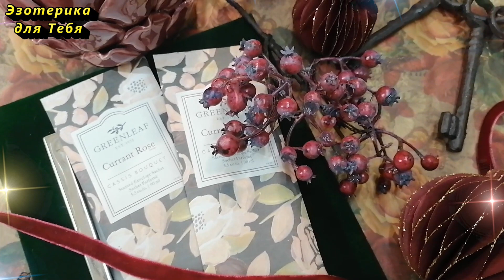Если хотя бы три пункта совпадают, вам надо задуматься о том, как вылечить свой дом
👉 Следующие признаки говорят о том, что в доме скопилось слишком много негативной энергии:

✏️ Напишите в комментарии эти слова, таким образом вы активируете их действие:
«Я сознательно выбираю успех, роскошь и благополучие. Я ощущаю всю полноту жизни. Мир любит меня, а я люблю его. Истинно. Да будет так!”